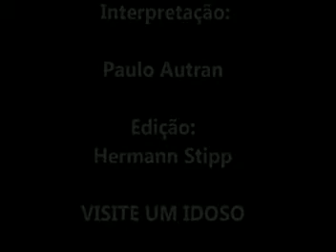Retrato (Cecilia Meireles)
Eu tinha!
Eu tinha tanta coisa.
Tinha tanta coisa que não queria
E não tinha tantas outras que desejava.
Mas, se as tinha, é porque as tinha.
Estavam em mim.
Eram minhas.
Era eu que as tinha.
Os desejos que não tinha,
Eram os desejos que queria ter.
Mas não os tinha;
Só os desejava.
Hoje, não os desejo mais.
E os tenho!
Hoje, sou eu que estou em meu retrato!

(PF -- Julho 2012)